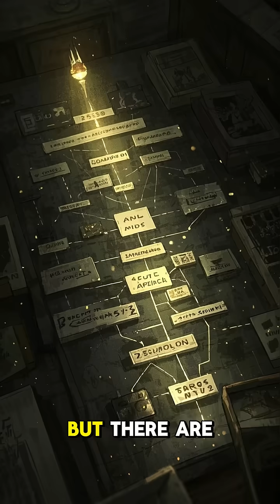What If We Ran Out of Fresh Water? 💧🌍 | Could We Survive?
What happens if Earth runs out of fresh water?
From dying crops to mass migration, a full collapse could happen in months.
But with tech like desalination, recycling, and atmospheric water generators, we might survive — for a while.
This isn't sci-fi — it's our possible future. 🌍💧